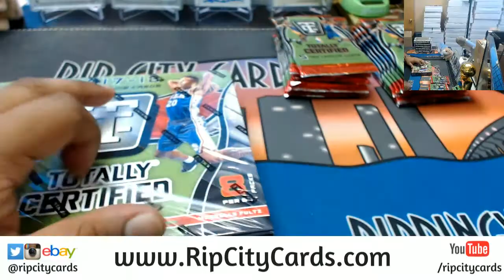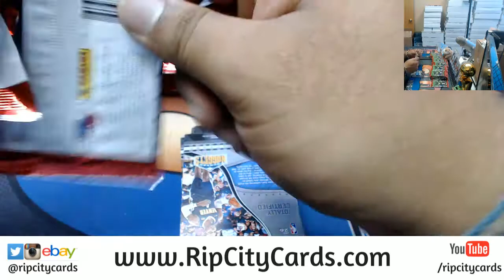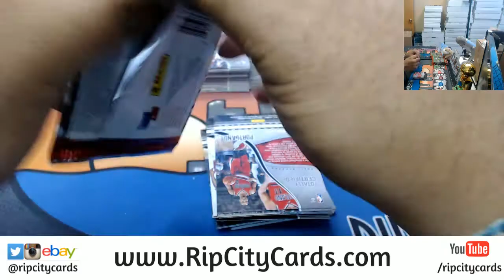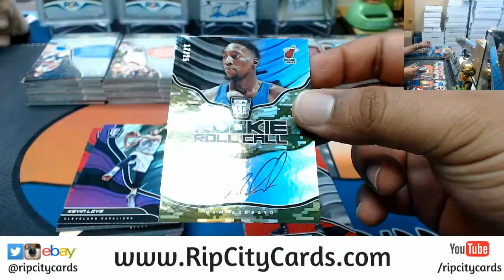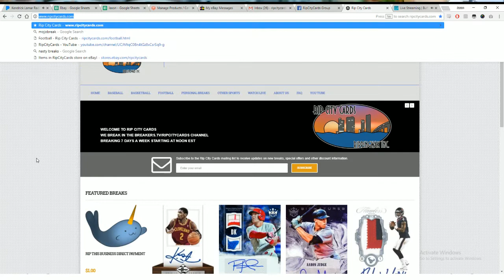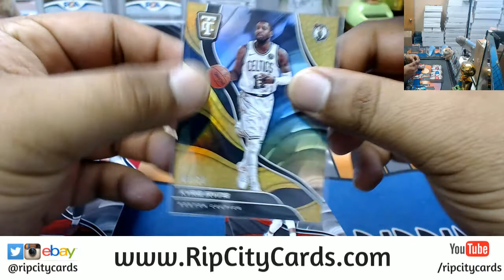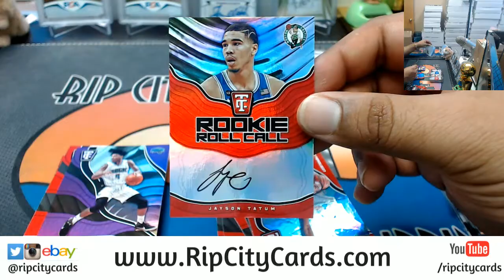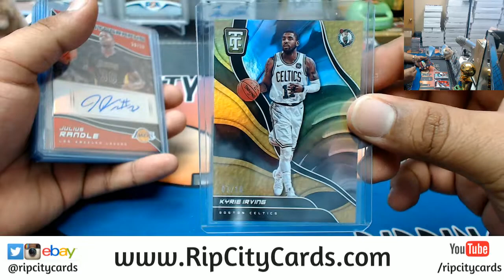2017 18 Totally Certified Basketball 8 Box #16 eBay